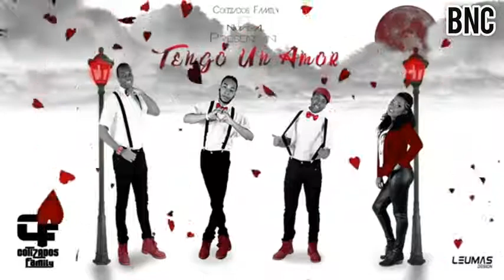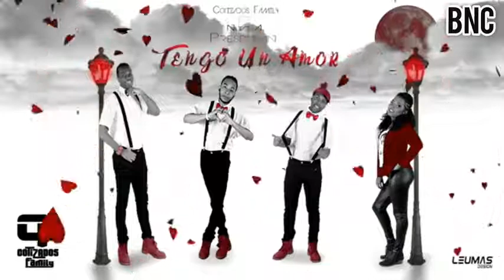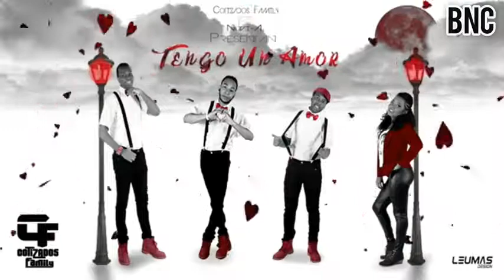BNC-TENGO UN AMOR-COTIZADOS FAMILY Y NUVIA-BNC el canal de la salsa